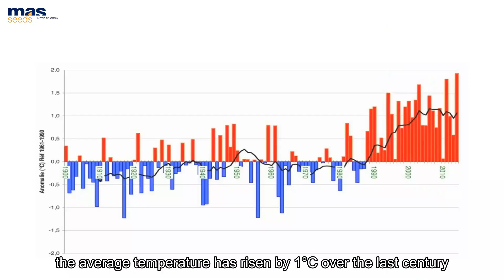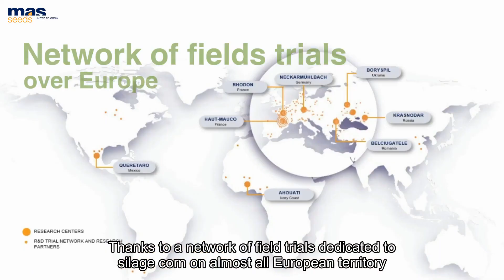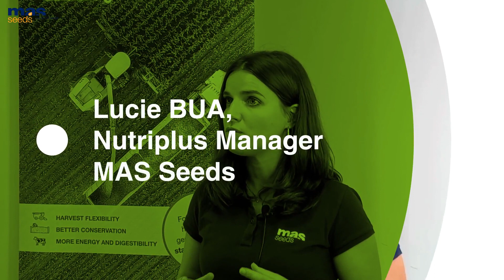GREEN+ hybrids | MAS Seeds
We develop Green+ forage maize hybrids, a genetic ability for varieties to delay maturity of leaves and stems. To discover more about